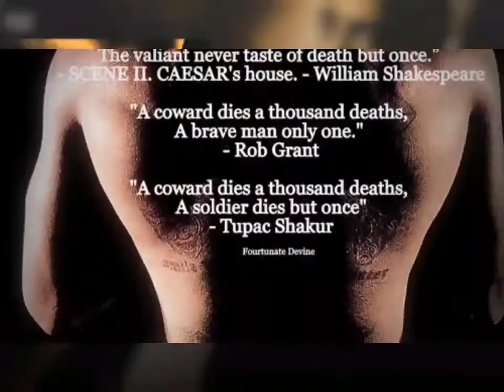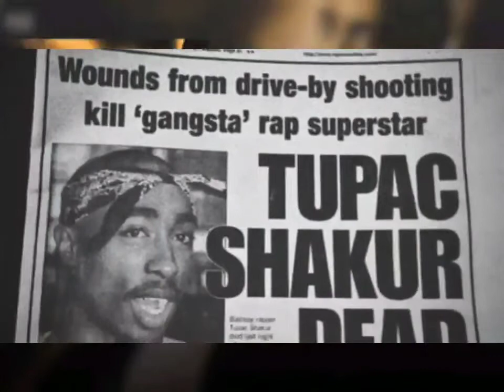2Pac - If I Die 2Nite (Demo)(High Quality 3D Audio Surround Sound)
2Pac – If I Die 2Nite (Demo Version)
Date: September 03, 1994
Studio: Unique Studios, New York, New York
Producer: Easy Mo Bee
Samples: Dr Dre & Snoop Dogg – Deep Cover
Kleeer – Tonight

Produced By: Easy Mo Bee
Written By: 2Pac, Easy Mo Bee & Betty Wright
Release Date: March 14, 1995
Mixed At: Enterprise Studios, Burbank, CA
Engineer: Eric Lynch & Jeff Griffin
Mixing Engineer: Paul Arnold
Mastering Engineer: Brian Gardner
Label: Interscope Records, Out Da Gutta Records & Atlantic Records
Recorded At: Unique Recording Studios (New York City)